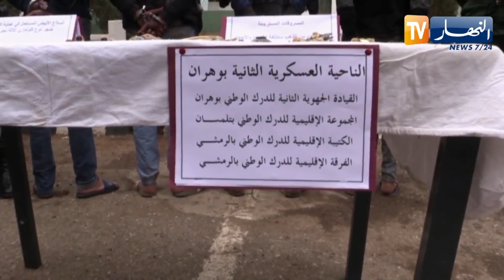تلمسان : توقـ ـيف أربعة أشخاص وإسترجاع قرابة الرطل من الذهب المسـ.ـروق